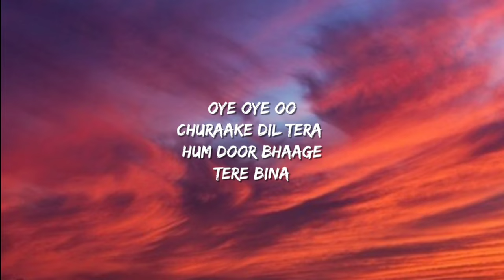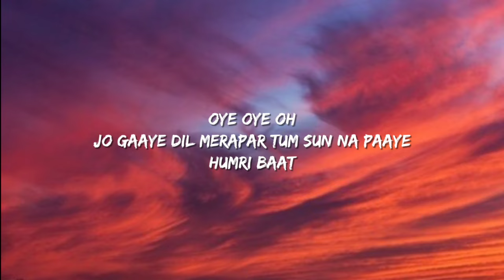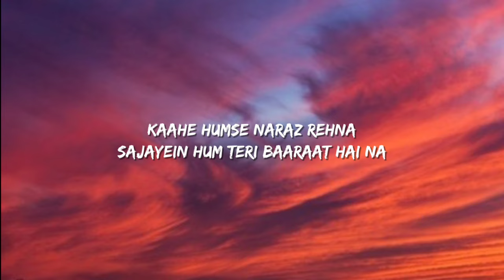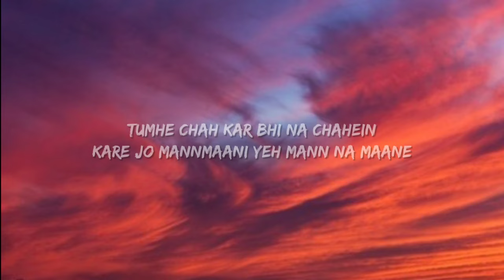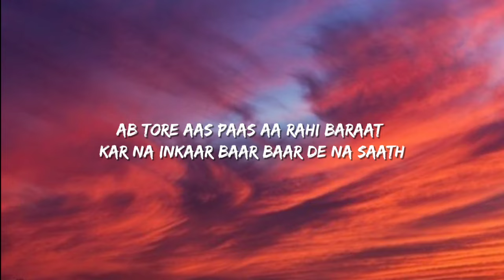Baaraat (Lyrics) | Ritviz | Anvita Bharti | Nucleya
Performed by: Ritviz & Nucleya
Lyrics by: Anvita Bharti & Ritviz
Composed by: Ritviz & Nucleya
Produced by: Ritviz & Nucleya
Additional Production by: Karan Kanchan
Mix & Mastered by: Hanish Taneja

Album Artwork Credits:

Photographer: Anirudh Aggarwal
Make Up Artist: Nevaeh Neelampath
Hair Stylist: Shefali Shetty
Costume Stylist: Nayanika

LYRICS 🔖 :-

Ab tore aas paas aa rahi baraat
Kar na inkaar baar baar de na saath

Oye oye oh
Jo gaaye dil merapar tum sun na paaye Humri baat

Oye oye oo
Churaake dil tera
Hum Door bhaage
Tere bina

Kaahe humse naraz rehna
Sajayein hum teri Baaraat hai na
Savere Din raat na paye chaina Sun le na
Tumhe chah kar bhi na chahein

Kare jo mannmaani yeh mann na maane Mili jo ye jo yaadein mil ke ab baatein
Tere naam

Soona safar par
Prem nagar hai

Mil payenge kya hum tumse
Jo raat beeti
Subah toh aayi na

Choti umar par
Badi nazar hai

Mil jayenge hi hum tumse
Chupa chupai
Nazar tu aayi na

Ab tore aas paas aa rahi baraat Kar na inkaar baar baar de na saath

Oye oye oo
Churaake dil tera
Hum Door bhaage
Tere bina

Tere naam

Soona safar par
Prem nagar hai

Choti umar par
Badi nazar hai

Tags🔖

 Baaraat, Ritviz, Nucleya, Anvita Bharti, Bhaaraat full song , Bhaaraat song,